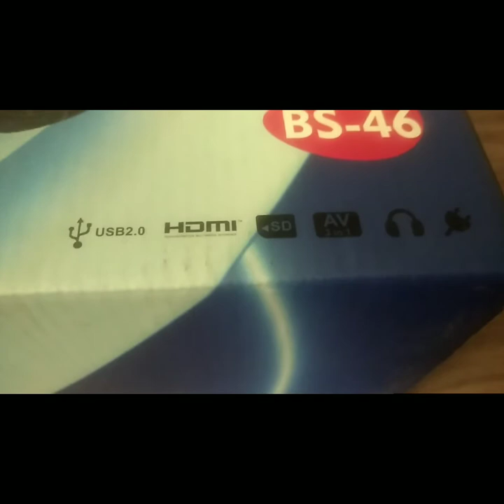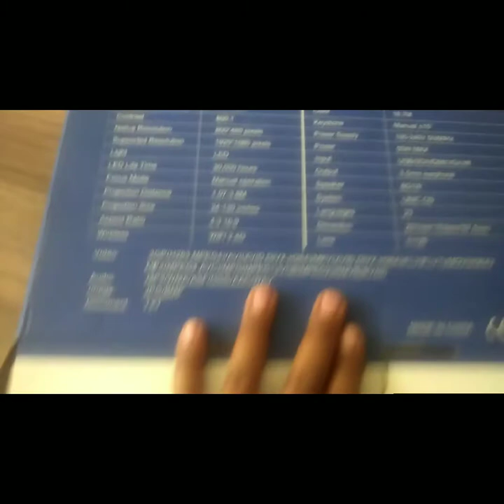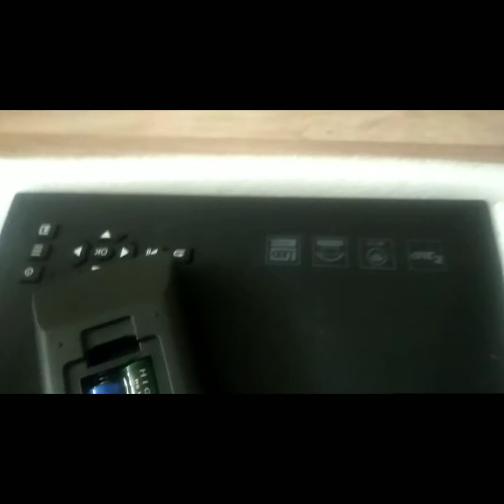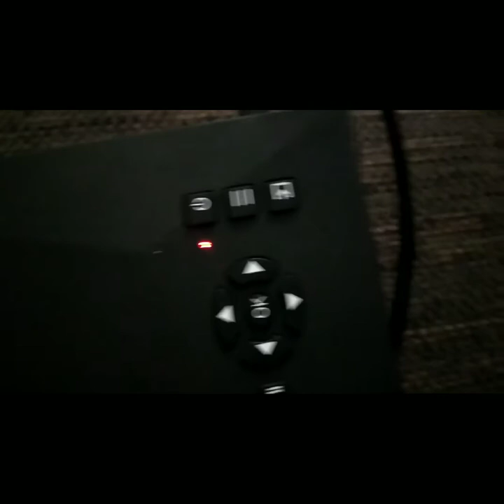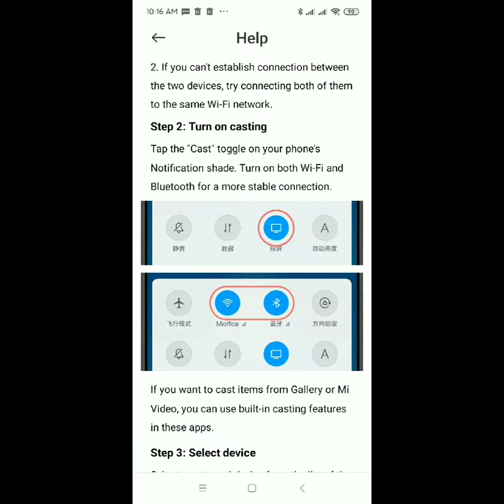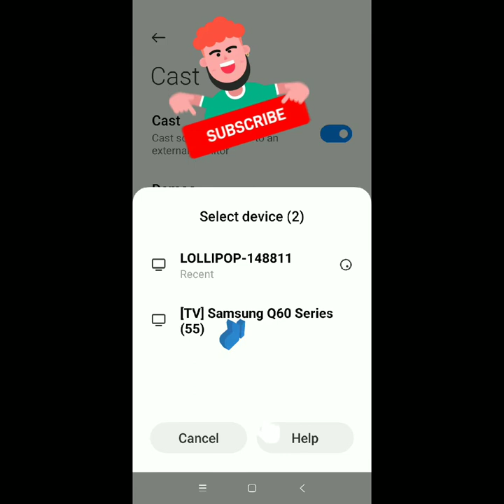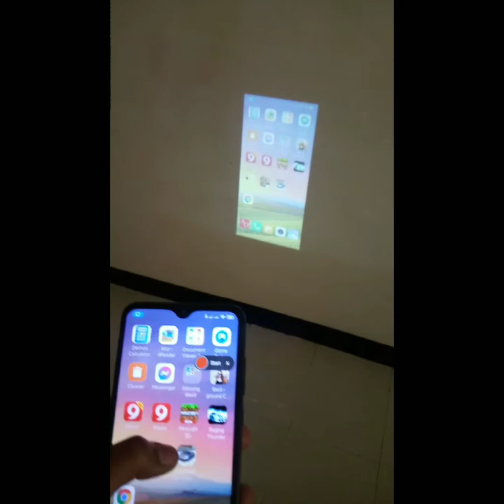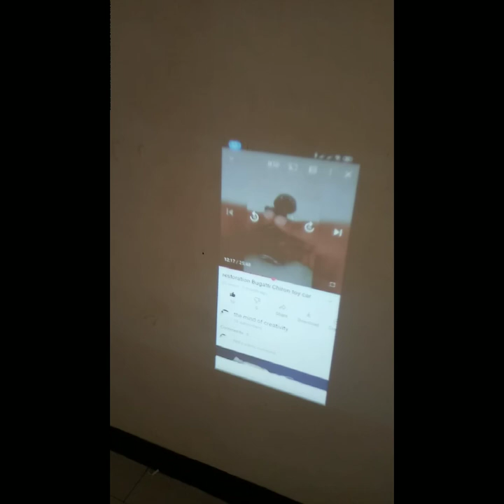bison bs -46 projector review